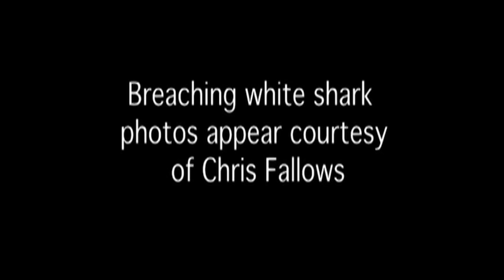Exploring White Shark Behavior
This short film exposes the behavior of white sharks in specific circumstances, further revealing that these animals are more complex than we ever imagined.
Highlights include:
1. Varying behavior of sharks when in the vicinity of a boat, cage, and chum.
2. The breaching behavior of white sharks in False Bay
3. The phenomenon of 'nose ups'

This video was shot in South Africa in 2007 by Skyler Thomas of White Shark Video.  Editing and script also by Skyler Thomas.  Music by Matt Lapoint.  Photographs by Chris Fallows and Lalo Saidy.